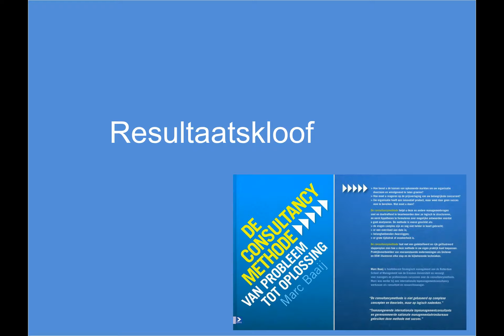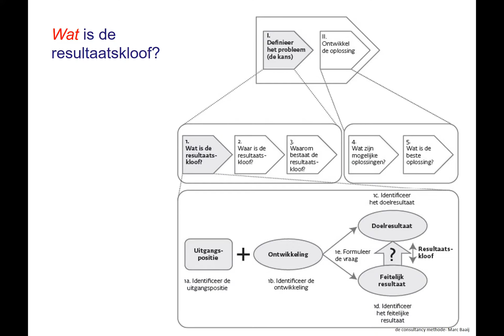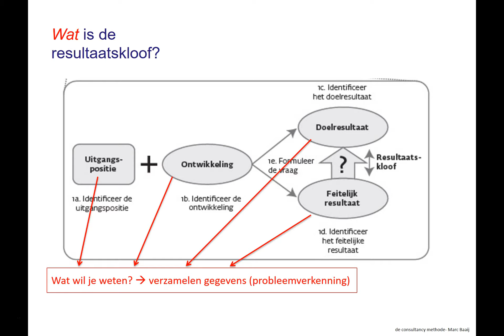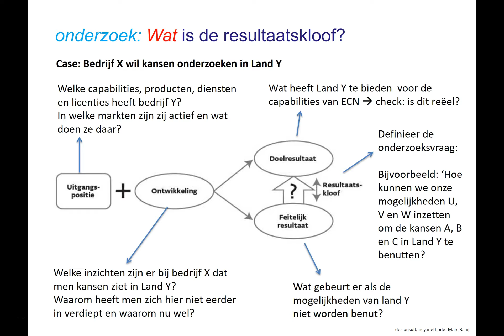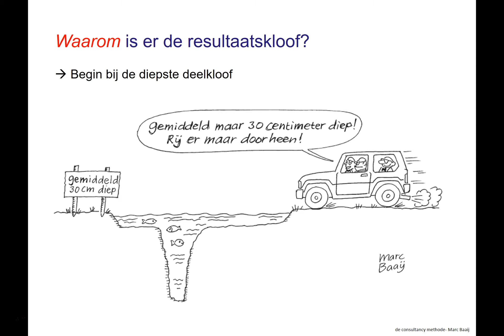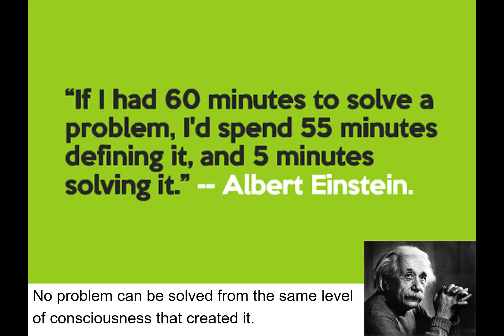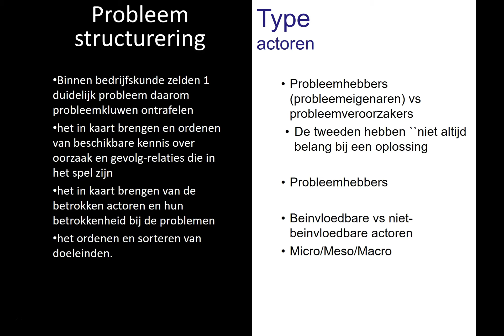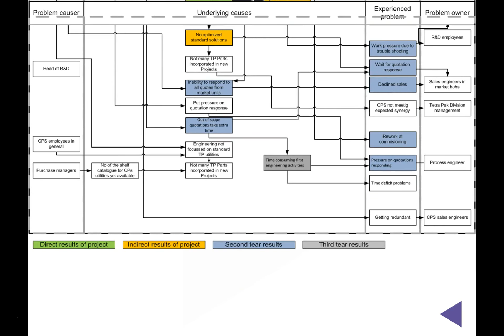introductie business case deel 2 -Resultaatskloot en probleem analyse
In dit college leg ik uit hoe hoe het data science team in een week tijd bij de stakeholder in staat zou moeten zijn en probleem analyse te maken en te vertalen naar een data science opdracht. We maken hierbij gebruik van de resultaatskloof als onderdeel van de consultancy methode (zie boek Marco Baaij).